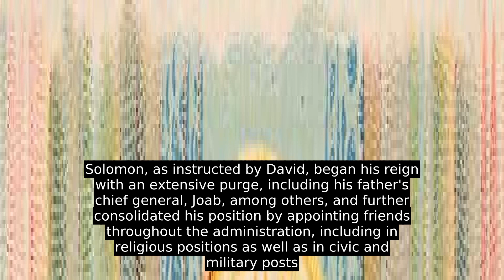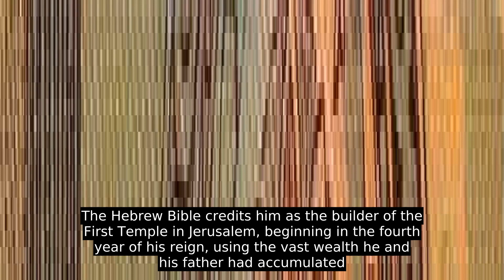Solomon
Solomon (/ˈ s ɒ l ə m ə n  /  ; Hebrew: שְׁלֹמֹה , Shlomoh), also called Jedidiah (Hebrew יְדִידְיָהּ  Yedidyah), was, according to the Hebrew Bible, Old Testament, Quran, and Hadiths, a fabulously wealthy and wise king of the United Kingdom of Israel who succeeded his father, King David